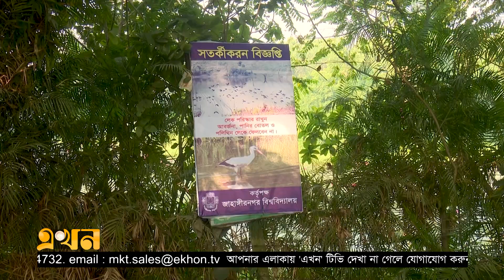জাহাঙ্গীরনগর বিশ্ববিদ্যালয়ে অতিথি পাখিদের ভিড় | Migratory Bird | Jahangirnagar University | Ekhon TV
জাহাঙ্গীরনগর বিশ্ববিদ্যালয়ে ভিড় করেছে বিভিন্ন দেশ থেকে আসা নানা প্রজাতির পাখি। ক্যাম্পাসের লেকগুলোতে অতিথি পাখির জলকেলি মুগ্ধ করছে সৌন্দর্যপ্রেমীর হৃদয়। প্রতিদিনই অসংখ্য দর্শনার্থী ভিড় জমাচ্ছেন এ বিদ্যাপীঠে। তবে এ বছর অতিথি সংখ্যা অনেক কম বলে মনে করছেন গবেষকরা।

Our Office Address:
EKHON TV
City Park Lane
19 Hatkhola Road, Wari
Dhaka-1203
Bangladesh